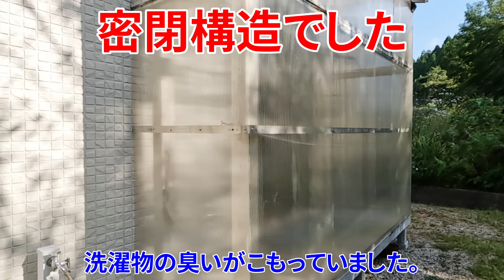【DIY】自作サンルームに窓を取り付ける！【サンルーム】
自作のサンルームのリフォームの仕上げに、窓を取り付けました。洗濯物の臭いが気になる時は、窓を開けて、風通しを良くすることができます。窓の開閉機構はオリジナルです。

【DIY】築8年の自作サンルームをリフォームして生まれ変わらせる！【サンルーム】